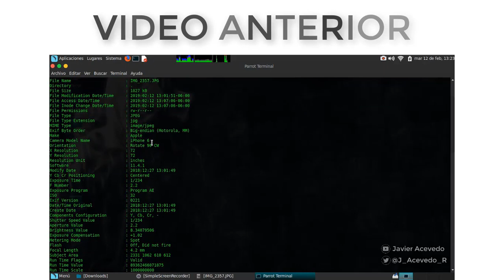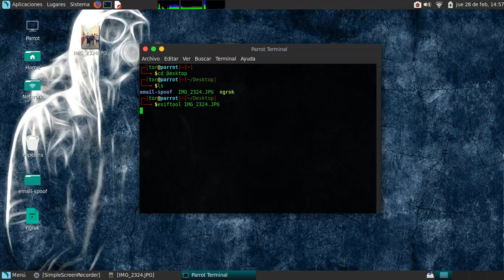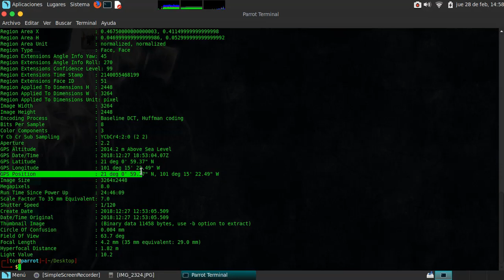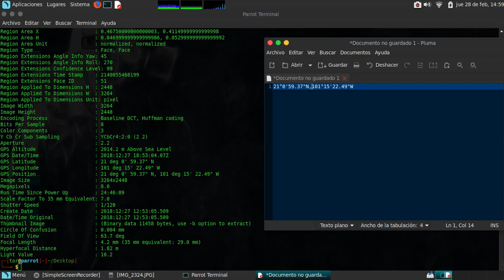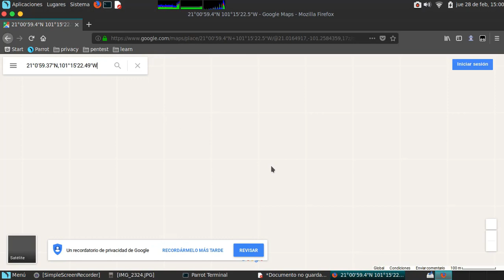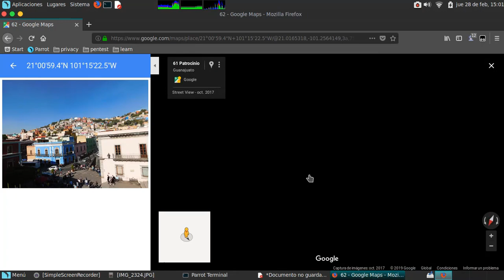Como rastrear ubicación con una foto | Metadata Clase 1 | Exiftool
Esta es la primer clase del curso de seguridad Informática Metadata. En este video aprenderás el metodo para extraer información de un archivo o una fotografía, incluyendo la ubicación exacta de donde fue tomada la Fotografía.

"Antes de seguir dando información quiero dejar en claro que este curso está hecho con fines educativos para todas esas personas amantes de la seguridad en la web y para el resto del mundo que acostumbra a subir archivos a cualquier sitio web o red social y asi puedan saber los peligros a los que se pueden encontrar. No me hago responsable del mal uso que puedan darle a esta información"

Niños, jovenes y adultos interactuan cada dia mas con la Internet pero pocos tienen conocimiento de seguridad informatica y no saben que con toda la información que publican en sus redes sociales podrian ser rastreados y caer en manos de personas malintencionadas, es por eso que les traigo información que puede servirles de ayuda para crear conciencia y tener mas cuidado a la hora de publicar algun archivo.

Aprende a protegerte, evita compartir tu ubicación GPS sin darte cuenta, no publiques archivos en cualquier sitio. Una imagen, una foto o un archivo puede exponerte.

INSTALAR EXIFTOOL

Para instalar la herramienta Exiftool abre una terminal y ejecuta el siguiente comando

sudo apt-get install libimage-exiftool-perl exiftool

En proximos videos del curso veremos como utilizar esta herramienta desde Windows.

TAGS
exif
Metadata
Metadatos
Hacking
Seguridad Informática
Extraer metadatos a una imagen
Extraer metadatos a una foto
saber el origen de una imagen
rastrear a una persona
como rastrear
saber la ubicacion de una persona
saber las coordenadas gps
donde se tomo una foto